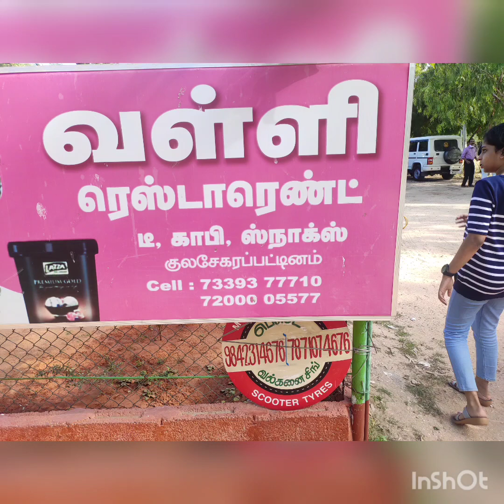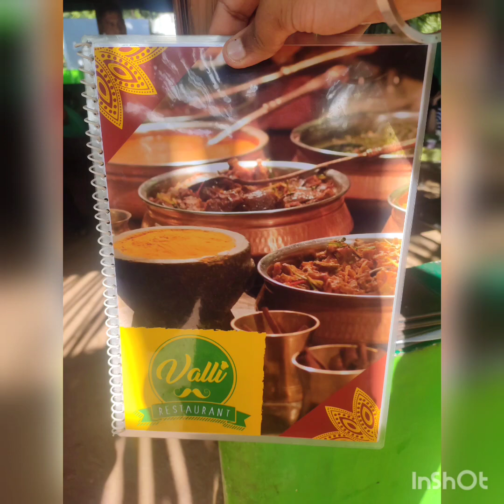Trip to Manapad beach, 18 km from Thiruchenthur, 60 km from Thoothukkudi and 70 km from Kanyakumari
Manapad is a picturesque fishing village which provides widely different beauty of beaches than  that we experience in Kerala and Tamil Nadu. When we land here, we feel  the aesthetic serenity of the blue seas, shallow lagoons, tiny islets where the fishing boats docked in rows and the calmness of the place once used by a saint to meditate. The view of sands and waves from the sea cliff is breathtaking. Just like the Fort Kochi at Kerala, Manappad  gives us a feel of  another country that we are closely knitted with.

 Manappad is called “Chinna Jerusalem” as Christians believe a relic fragment of true cross is kept inside the St.Francis Xavior church, which is situated at the cliff. It is believed that St.Francis came to Manapad in 1542,stayed in a sandstone cavern  and converted many people to Christianity. A big, grand old cross in also placed in open. Folklore says that in 1540, a Portuguese trading vessel, while sailing around the Cape of Good Hope was destroyed by a  violent storm . The captain  made a vow that he would construct a cross from a portion of the splintered mast and have it planted on the shore where they alighted in safety. The vessel, after having drifted for several days reached Manapad. Then, they built the cross there. The church festival will be conducted every year from Sep 1 to 14.

Many films were shot at Manapad. This include Manirathnam’s Kadal,Tamil block buster Singam 2, Shoojit Shanker’s Madras café,Gautham menon’s Neethanae en ponvasantham,Seenu Ramaswami’s Neer paravaiand S.P.Jananathan’s Iyarakai.

Two more beautiful churches are also there. It’s inside the hamlet .We reached there in the evening. Periya kovil which is called St.James church  has a mighty look. Chinna Kovil ,also known as Holy Ghost church and the people living around give the feel of a different culture . Many buildings around the church are old and in dilapidated stage.

Manapad is 60 km from Thoothukkudy, 18 km from Thiruchendur and 70 km from Kanyakumari. It’s a place worth visit, don’t forget to have food from Valli restaurant  ,especially the spicy nattu kozhi meals.